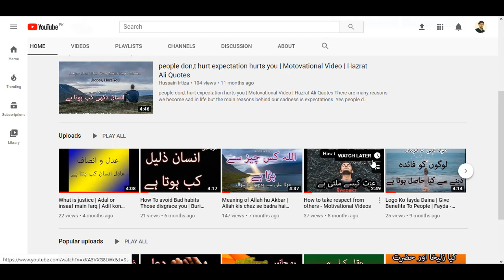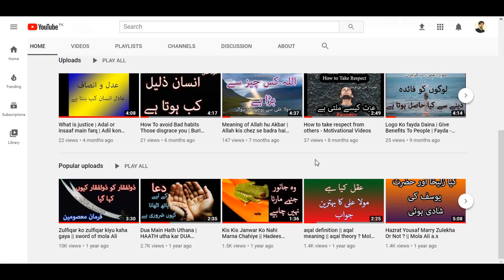Aqal Kiya hai Kis chez se khalq hoi hai Or maqsad kiya hai | Hazrat Ali Aqwal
Aqal Kiya hai Kis chez se khalq hoi hai Or maqsad kiya hai | Hazrat Ali Aqwal what is intelligence according to hazrat Ali a.s